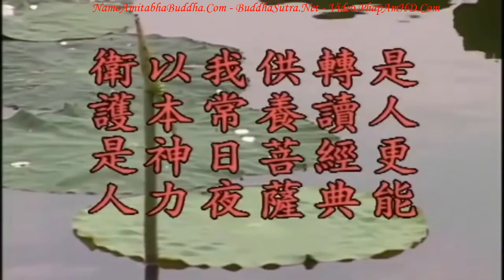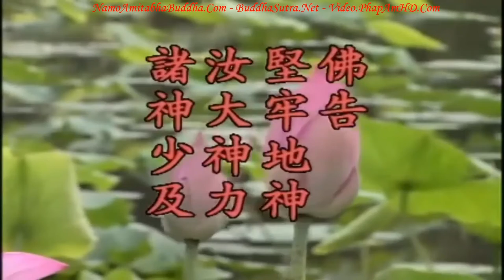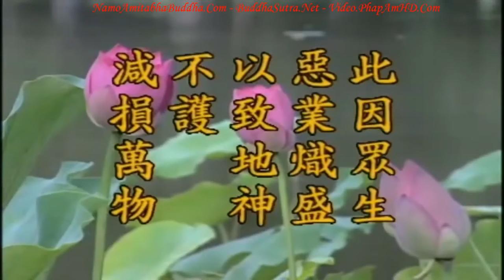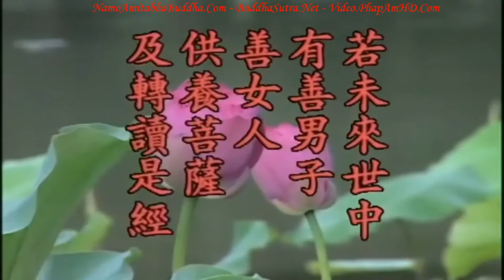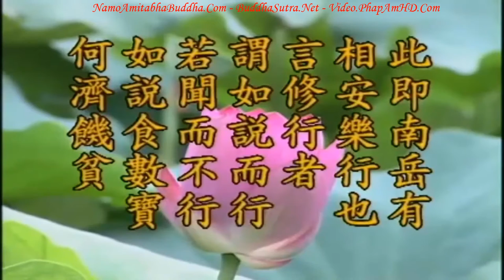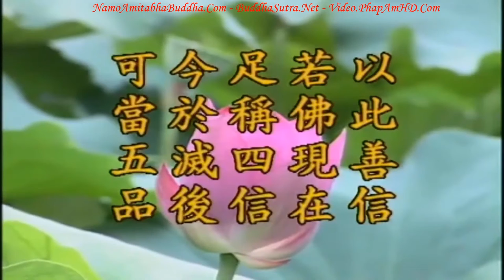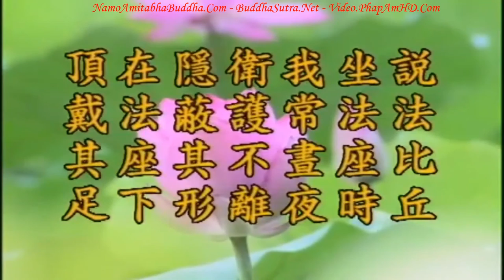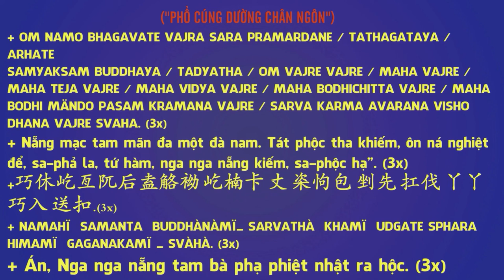TẬP 41, Giới, Định, Huệ, Giải Thoát, Giải Thoát Tri Kiến - Địa Tạng Bồ Tát Bổn Nguyện Kinh Giảng Ký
TẬP 41, Giới, Định, Huệ, Giải Thoát, Giải Thoát Tri Kiến, Địa Tạng Bồ Tát Bổn Nguyện Kinh Giảng Ký, Hòa Thượng Tịnh Không

Đây là Ngũ Phần Pháp Thân nói trong kinh; đây là nhân duyên thánh thiện, nếu chúng ta thường gặp được thì đó là chuyện tốt, chuyện may mắn vô cùng trong thế gian, xuất thế gian. Ðức Phật dạy chúng ta nên thường cúng dường, trong đó quan trọng nhất là Y Giáo Tu Hành Cúng Dường, cúng dường Ðịa Tạng Bồ Tát thì được oai thần của Ðịa Tạng Bồ Tát gia trì, mới có được sự gặp gỡ thù thắng này, ‘cúng dường như vậy, được lợi ích như vậy’. Xem tiếp đoạn thứ nhì là lợi ích của sự đọc kinh, cúng dường.

卍 Namo Amituofo
卍 Namo Amitabha
fb. com/hoathuongtinhkhongkhaithi